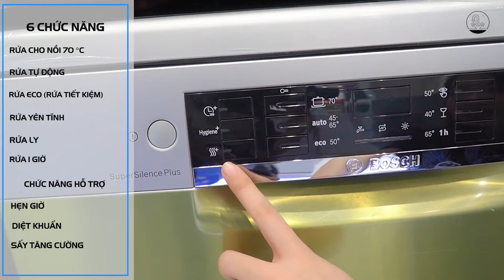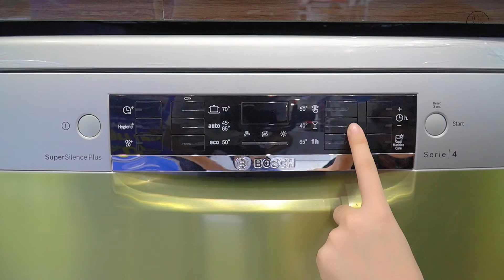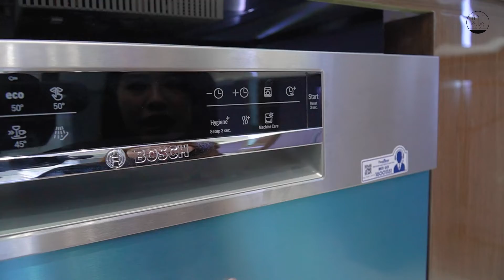So Sánh Máy Rửa Bát Bosch Serie 4 Và Serie 6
So Sánh Máy Rửa Chén Bát Bosch Serie 4 Và Serie 6

00:00 Giới thiệu về 2 dòng máy rửa chén Bosch serie 4 và máy rửa bát Bosch Series 6
00:47 So sánh về kiểu dáng cũng như thiết kế máy rửa bát Bosch Serie 4 và Series 6
01:57 So sánh về tính năng của máy rửa bát Bosch Serie 4 và Series 6
05:35 So sánh về độ ồn của máy rửa bát Bosch Serie 4 và Series 6
06:35 Tổng kết